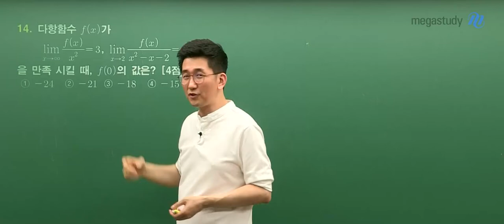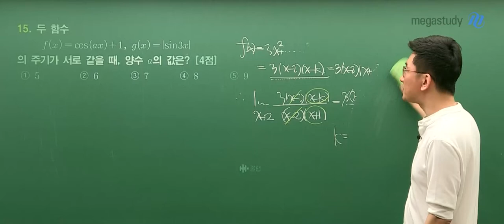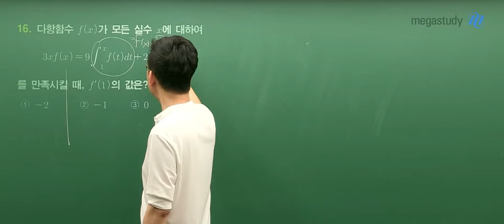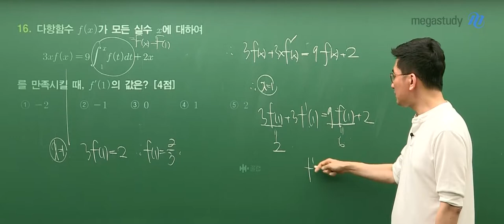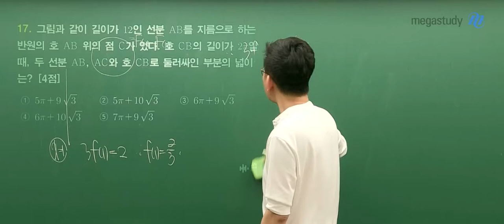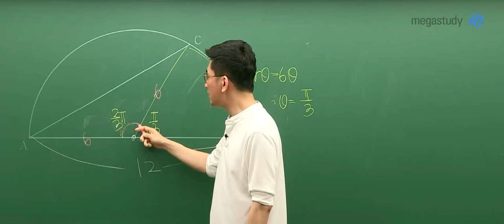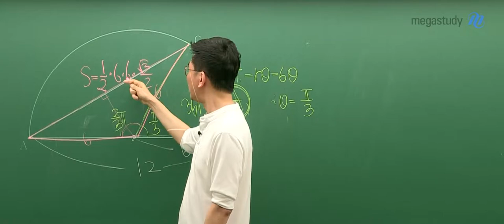[메가스터디]수학 장영진 쌤 - 5.21학력평가 수학 나형 해설강의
수능 수학의 존심과 부심!
장영진 선생님이 풀어주는 수학 나형 해설강의
(2020년 5월 21일 고3 학력평가 수학 나형 14~15번)